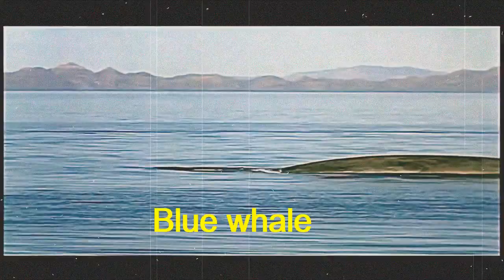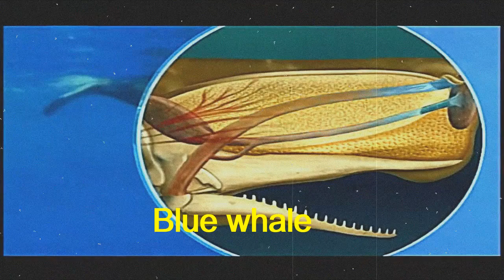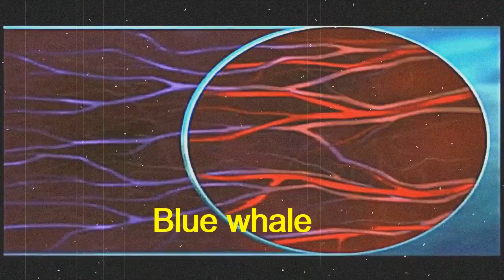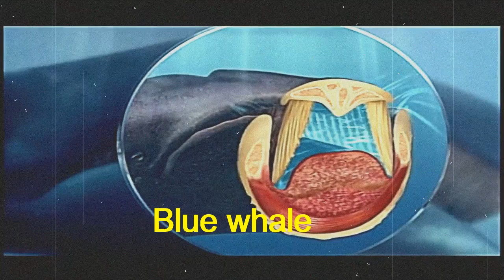kiler blue whales totally harmless to people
The blue whale is a marine mammal and a baleen whale. Reaching a maximum confirmed length of 29.9 meters and weighing up to 199 metric tons, it is the largest animal known to have ever existed. The blue whale's long and slender body can be of various shades of greyish-blue dorsally and somewhat lighter underneath
Recordings in seas off Australia proved that the predatory prowess of killer whales is inescapable, even for the adults of the largest species that ever lived
Interestingly, though they are enormous, blue whales are not predatory. They filter feed for tiny krill and are totally harmless to people (other than through accidental collisions).
The spiral Siphonophore spotted by the team of scientists aboard the Schmidt Ocean Institute's Falkor research vessel has been estimated to be 150-feet-long, which is an approximate 50 feet longer than a blue whale - widely held to be the largest animal to have ever existed.
Observations of bottlenose dolphins in aquariums and zoos, and of whales and dolphins in the wild, show two basic methods of sleeping: they either rest quietly in the water, vertically or horizontally, or sleep while swimming slowly next to another animal.